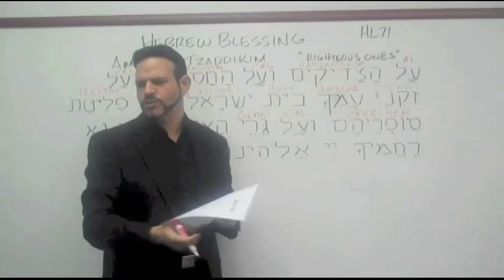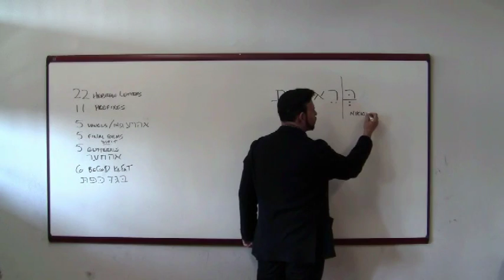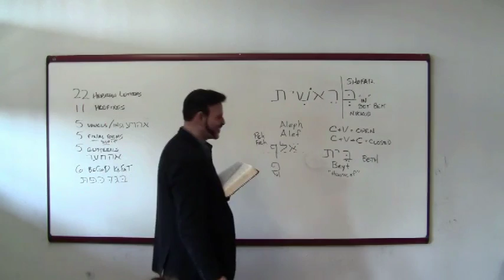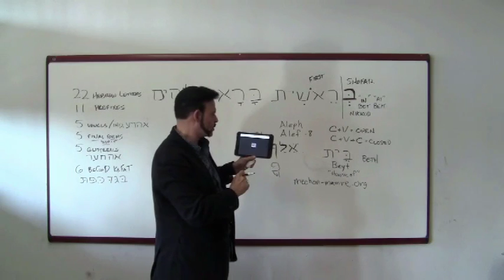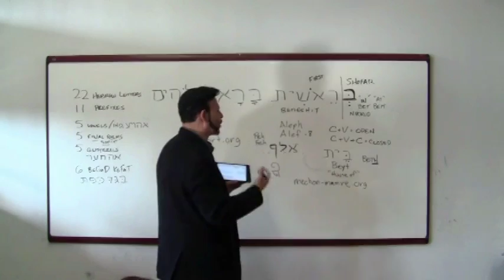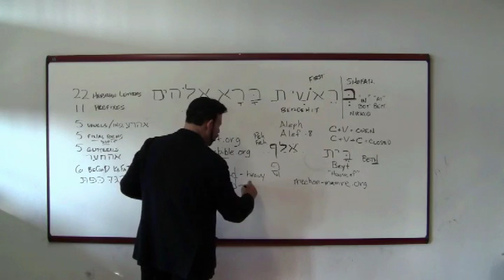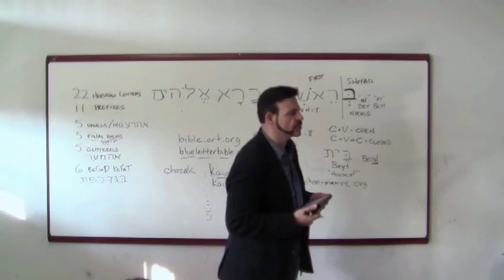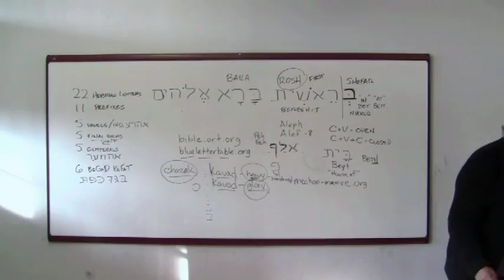Bar/bat-Mitzvah Training 01-16-2016 With Rabbi Brian Bileci At Simchat Yeshua